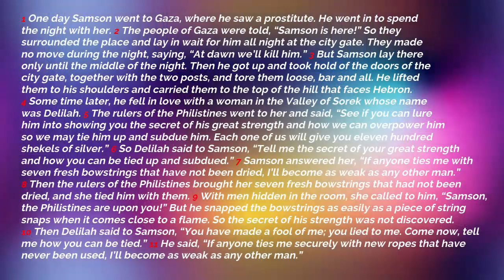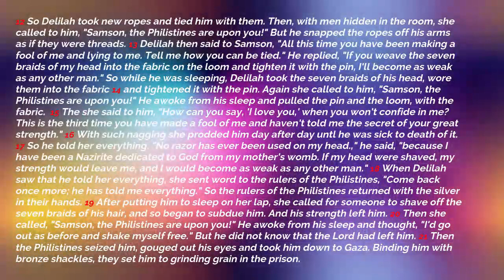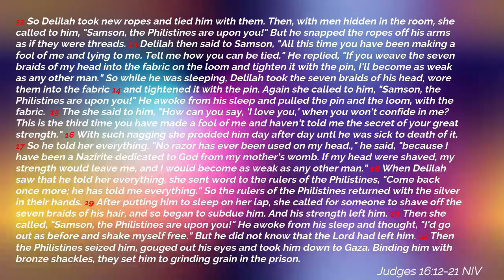CHURCH ONLINE | 17th May 2020